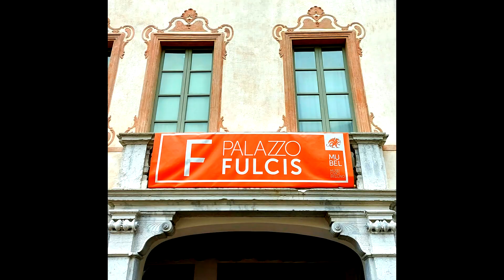libera nos a coronaviro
in occasione della Mostra-Concorso "Per Grazia Ricevuta" tenutosi a Belluno, nel Museo di Palazzo Fulcis nel 2021, Marco Ronga è stato selezionato tra i finalisti con questa opera che è appunto un ex voto "Libera nos a Coronaviro".